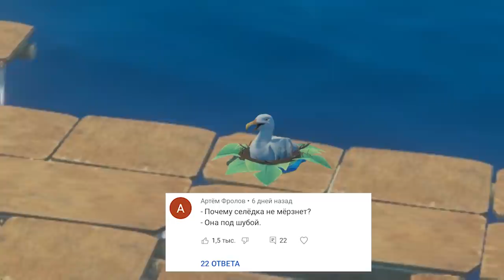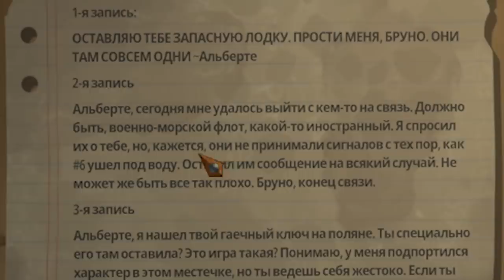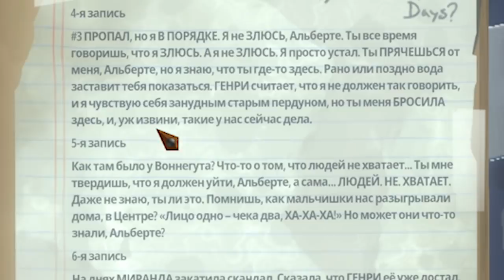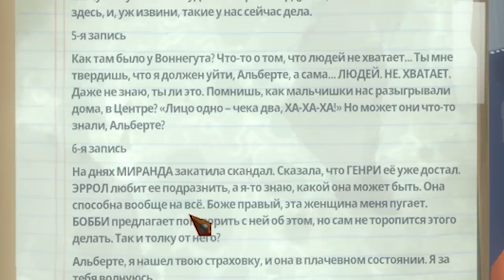МЕДВЕДЬ НА МОЁМ ПЛОТУ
МЕДВЕДЬ НА МОЁМ ПЛОТУ в Raft #10 Прохождение